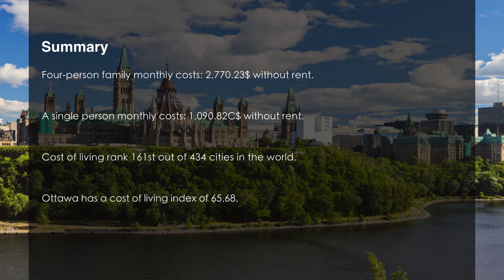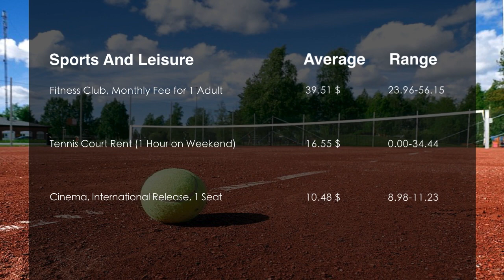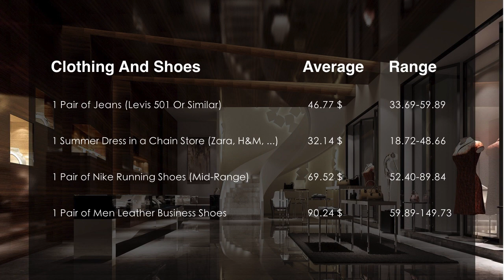Cost Of Living In Ottawa, Canada In 2019, Rank 161st In The World